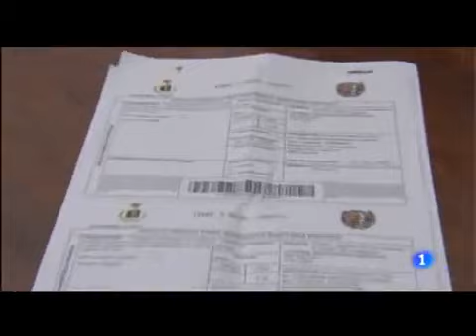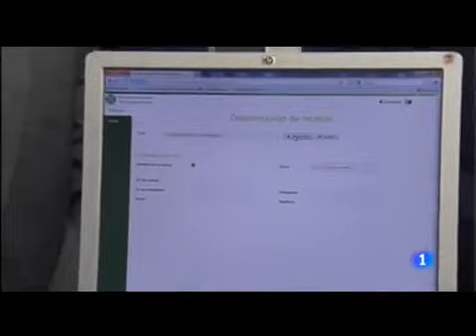TVE - Sistema para evitar falsificación de recetas privadas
Noticia de TVE, Telenorte 1, sobre el sistema para evitar la falsificación de recetas privadas que se ha puesto en marcha en Gipuzkoa.

Un proyecto puesto en marcha que permite que desde cualquier farmacia se pueda verificar la autenticidad de la receta privada, al incorporar éstas un Código de Verificación Electrónica (CVE).

Una iniciativa conjunta de los Consejos Generales de Colegios Oficiales de Médicos, Farmacéuticos, Dentistas y Podólogos que garantiza la autenticidad de la receta privada, evitando así su falsificación.